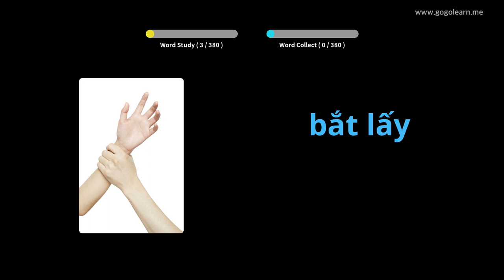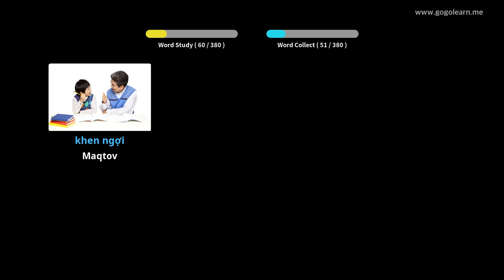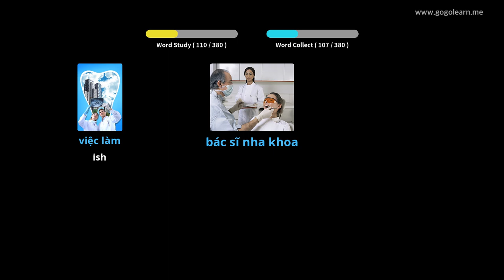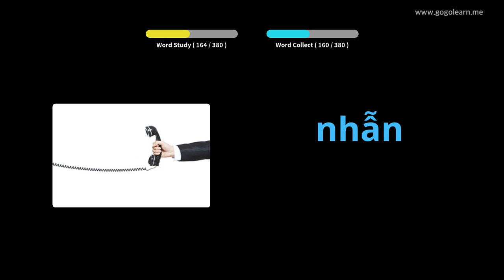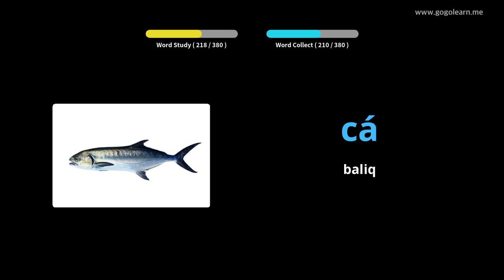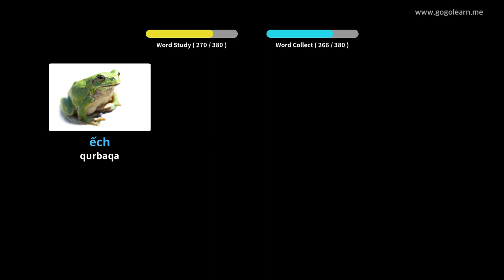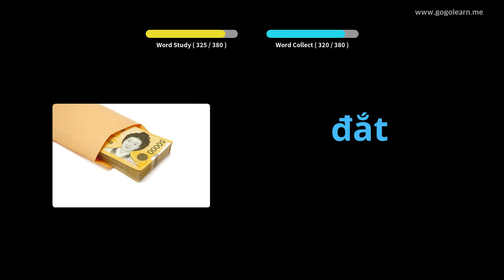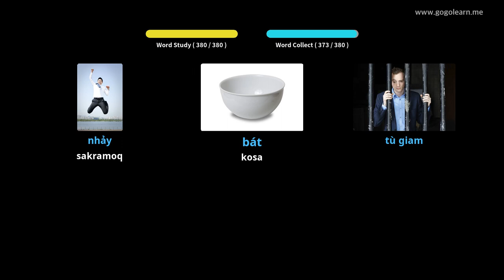Vetnamcha so'z birikmalarining asosiy bolalari | Golearn